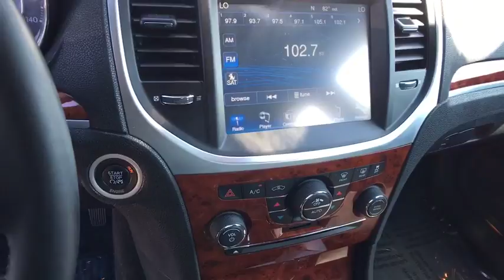2012 Chrysler 300 Longview, Tyler, Marshall, Carthage, TX, Shreveport, LA CH261440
2012 Chrysler 300  - Stock#: CH261440 - VIN#: 2C3CCAAG1CH261440